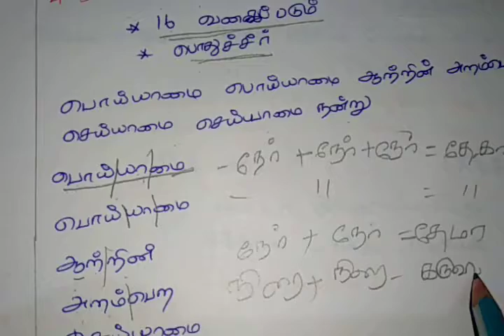Tnpsc group 4 Tamil illakkanam part 9 yappillakkanam